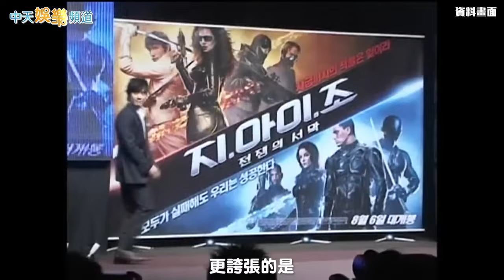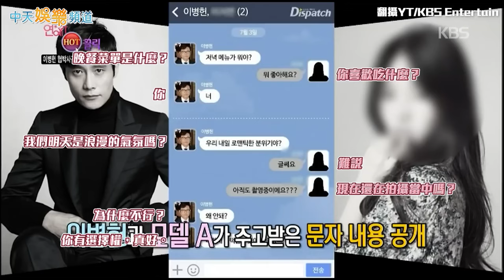【韓流最大咖】惡魔の才能 爆約砲勒索醜聞形象大跌 李炳憲憑藉神之演技收服觀眾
李炳憲在韓劇《我們的藍調時光》的表現，應證了他為何被韓國人稱為演技之神。然而若說起李炳憲這個人，外界的評價卻多是：「人品不行，神之演技」、「演技強到可以讓人忽略他做過的事」，為何會有這種評價呢？且聽小編娓娓道來。